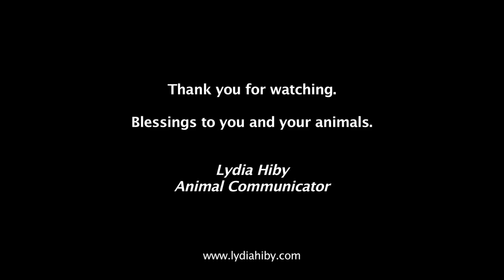LYDIA HIBY, Animal Communicator: Velvet the Very Old Horse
Velvet is a 30 year old Tennessee Walking Horse.  She arrived in sad shape a year ago, literally hopping lame and thin.  The vet didn't think she'd make it.
Lydia is a professional animal communicator based in Southern California, working worldwide through personal appearances and via telephone.